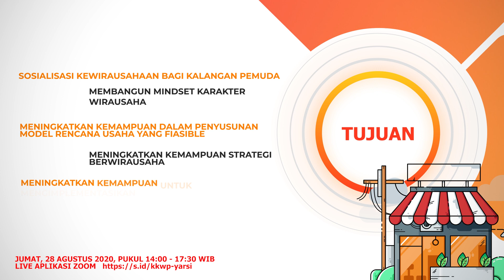Undangan Kuliah Kewirausahaan Pemuda Daring 2020 - Universitas YARSI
Kuliah Kewirausahaan Pemuda Daring tahun 2020

Diselenggarakan oleh Kemenpora berkolaborasi dengan perguruan tinggi negeri maupun swasta.

Membangun mindset karakter wirausaha, meningkatkan kemampuan dalam penyusunan modal rencana usaha yang feaseable, meningkatkan kemampuan strategi berwirausaha, dan meningkatkan kemampuan untuk mengimplementasikan ide usaha

Terbatas hanya untuk 500 orang
Live aplikasi zoom
Hari Kamis, 28 Agustus 2020
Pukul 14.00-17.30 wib